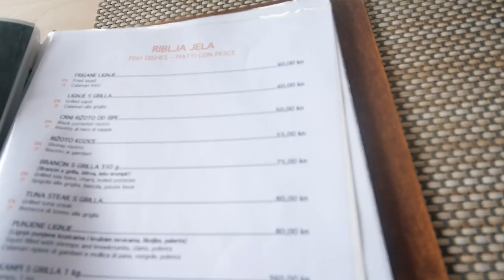RASPLAKAO SAM GA S POKLONOM!!!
Kako smo proslavili Pikov rođendan i što sam mu to poklonio, saznajte u videu!